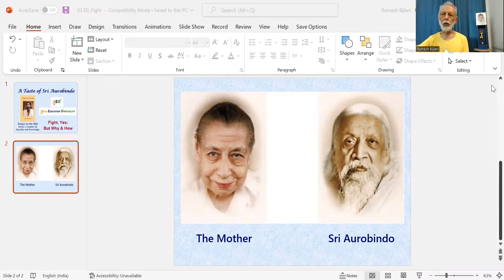A Taste of Sri Aurobindo (3). Fight, Yes; But Why & How?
Even the admirers of the Gita are sometimes uncomfortable with the fact that Sri Krishna advised, almost commanded, a reluctant Arjuna to fight. Paraphrasing a passage from Sri Aurobindo’s ‘Essays on the Gita’, Ramesh Bijlani explains why the war was justified.